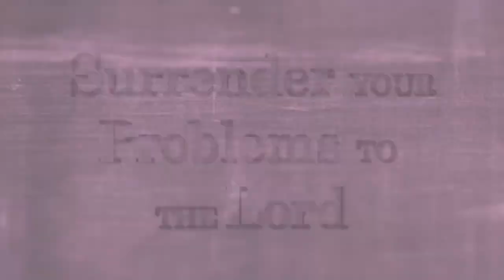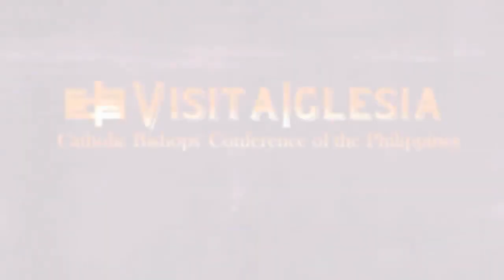HOW TO HANDLE YOUR PROBLEMS by Fr. Jerry M. Orbos, SVD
MARAMING SALAMAT PO FR. JERRY M. ORBOS

GOD BLESS